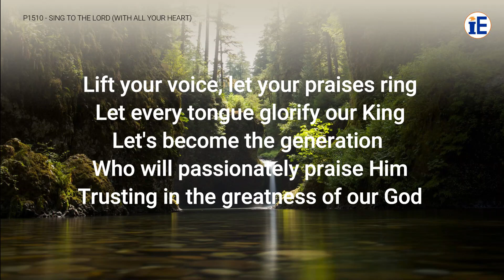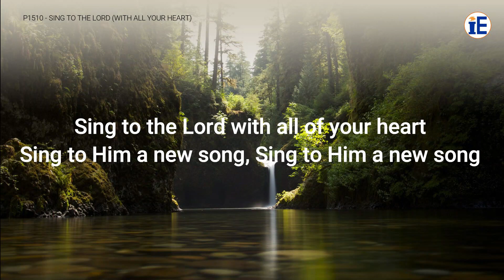Sing To The Lord (With All Your Heart) by Maranatha! Music - Lyrics Video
Sing To The Lord (With All Your Heart)

Lyrics:

Sing to the Lord with all of your heart
Sing to Him a new song, Sing to Him a new song,

Lift your voice, let your praises ring
Let every tongue glorify our King
Let's become the generation
Who will passionately praise Him
Trusting in the greatness of our God